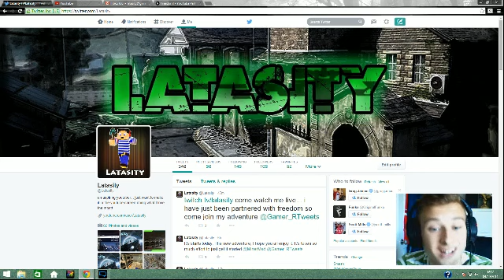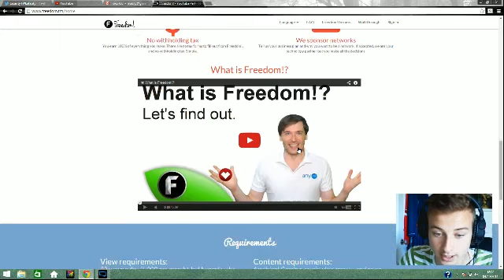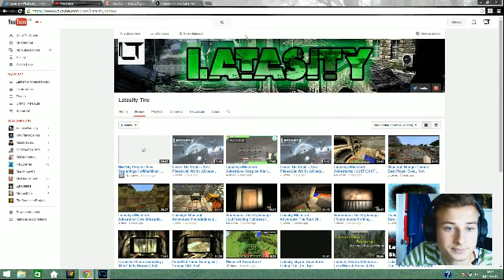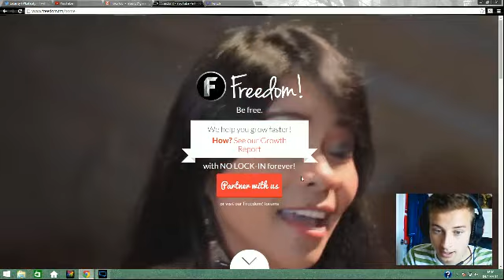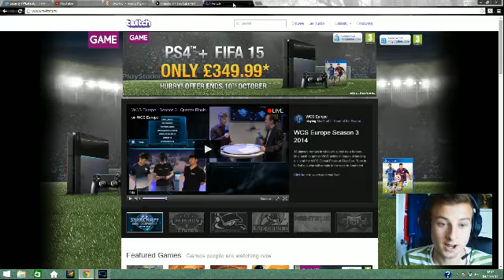Latasity Promotional Video | Freedom Sponsorship | Xsplit